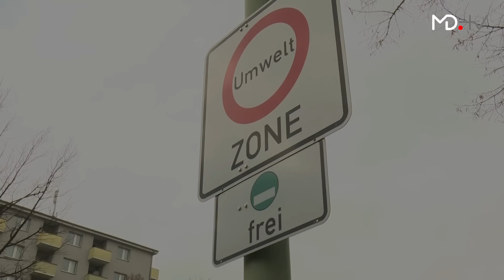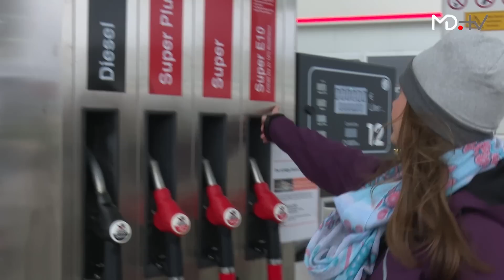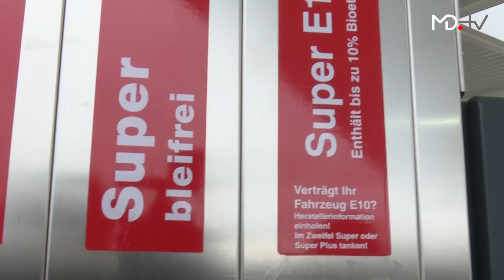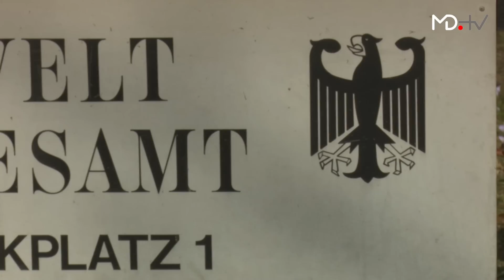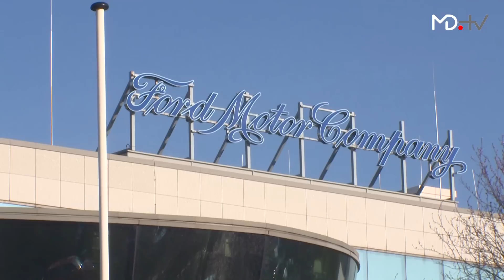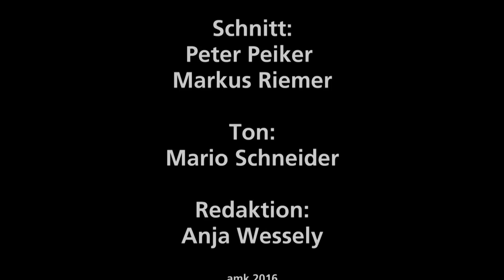MD.REPORTAGE Der Diesel - Dreckspatz oder Saubermann?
Kapitelübersicht:
0:10 Themeneinleitung
0:56 Chemie-Unterricht für Sarah: Aus Rohöl wird Kraftstoff
6:27 So werden die Abgase sauber: Andreas informiert sich über Ad Blue
12:23 Grün, Gelb, Rot: Jana und die Umweltzone
16:56 Und die Moral von der Geschicht'...: Sarah und der Ethiker
20:20 Was sagen die Betroffenen? Jana fragt an der Tankstelle die Dieselfahrer
24:30 Wie entscheidet der Staat? Andreas beim Bundesumweltamt
30:36 Prüfstand ist nicht alles, aber wie geht's sonst? Sarah über die Real Driving Emission
39:45 Elektrifizierung: So könnte sich der Lieferverkehr ändern
51:29 Eine Welt ohne Diesel - ist das möglich? Sarah mit den Folgen

Als im September 2015 die ersten Gerüchte um Abgasmanipulationen bei Dieselmotoren aufkamen, brach führte dies innerhalb weniger Tage zu einem regelrechten Dammbruch: Der Selbstzünder wurde von Politik, Umweltverbänden und Medien grundsätzlich in Frage gestellt. Bis hin zur Forderung nach Fahrverboten für Diesel-Pkw – ganz unabhängig von Schadstoffklassen – reichten die Reaktionen.
Ebenso schnell wurde allerdings klar, dass die Wenigsten wussten, welche Fakten der Diskussion eigentlich zu Grunde lagen. Selbsternannte Autofachleute verwechselten CO2 mit NOX und im Handumdrehen ging es ganz allgemein um die Gegenüberstellung von Verbrauchsangaben im Prospekt mit dem Realverbrauch. Volkswagen wurde pauschal verdammt und dubiose Vereine versuchten mit mehr oder minder willkürlichen Tests auch andere Hersteller in den Dieselsumpf zu ziehen.
Dass in der Diskussion wichtige Aspekte einfach nicht erwähnt wurden, weil eigentlich keiner so recht wusste, wovon man überhaupt sprach und schrieb, war für MOTORDIALOG Anlass, das Thema Diesel einmal genauer unter die Lupe zu nehmen.
Das machen wir in unserer MD.REPORTAGE „Der Dieselmotor – Dreckspatz oder Umweltengel?“.
Wir haben dafür mehrere Monate recherchiert und uns bemüht, das Thema Diesel und dessen Bedeutung für die individuelle Mobilität möglichst umfassend zu beleuchten. Unsere Moderatoren und Reporter, Autopapst Andreas Keßler und Jana Nusser, waren dafür in Raffinerien, an Tankstellen, in Chemiewerken, Entwicklungszentren von Automobilherstellern, Universitäten und vielen anderen Locations.

Sie zeigen Ihnen in der MD.REPORTAGE nicht nur, wie Diesel bei BP entsteht, sondern auch welche Rolle der Harnstoff AdBlue bei der Abgasreinigung spielt, wie Ford heute schon Real Driving Emissions misst, wie das Umweltbundesamt Abgasvorschriften erarbeitet, wie Umweltzonen geregelt sind, wie Wissenschaftler die Zukunft des Dieselmotors sehen, wie Diesel-Lkw zu Elektro-Lkw umgebaut werden und welche Meinung eigentlich der ganz normale Autofahrer dazu hat.

Unsere MD.REPORTAGE im Fernsehformat hat eine Laufzeit von 60 Minuten, die einzelnen Beiträge gehen noch mehr ins Detail. Inklusive aller Zusatzinformationen weitere summieren sie sich auf weitere 300 Minuten Sendezeit- Information satt! Diese vertiefenden Informationen können Sie über die interaktive Grafik auf der Homepage aufrufen.

Wer noch wer zum Thema wissen will, findet ergänzende Informationen auch in anderen MOTORDIALOG-Sendungen der vergangenen Monate:

In unserem MD.TALK „Hase oder Igel? – Entwickler vs. Vorschriften“ sprechen Fachleute aus den Entwicklungsabteilungen der Automobilindustrie über die Schere zwischen Vorschriften und Realität.

In unserer MD.LOUNGE haben sich Journalisten und PR-Leute unter der Überschrift „Affäre, Skandal, Krise – ab wann ist „Alarmstufe rot“? versammelt.

Und damit jeder den Unterschied zwischen Messungen auf dem Prüfstand und dem realen Verbrauch von Autos versteht, haben wir bereits im vergangenen Sommer eine MD.VORLESUNG mit dem Titel „Verbrauchszyklen - NEFZ und Co.“ produziert.